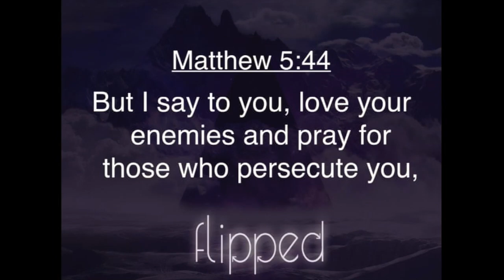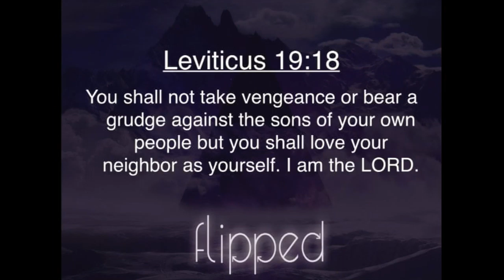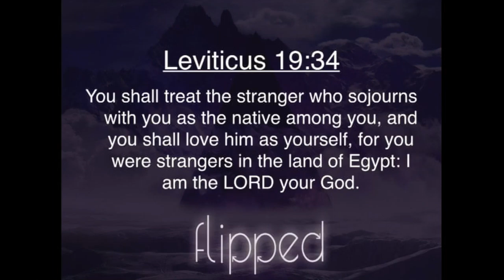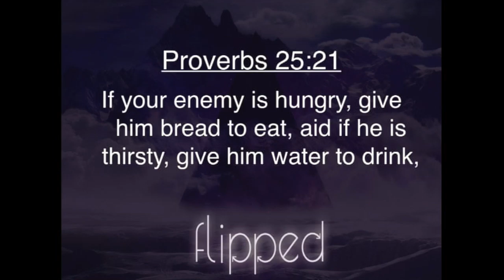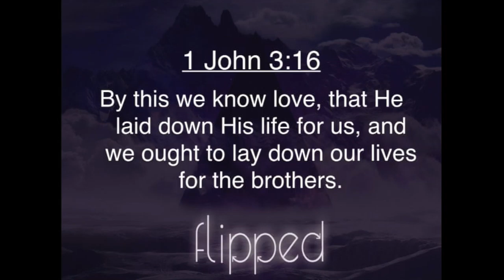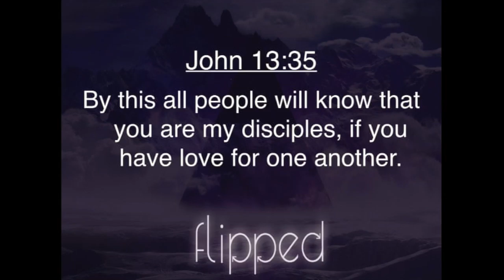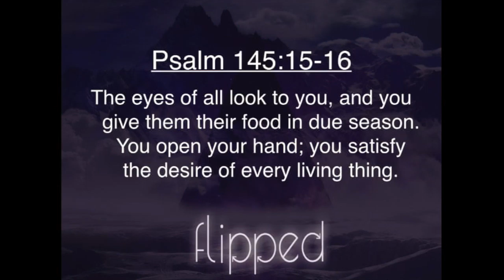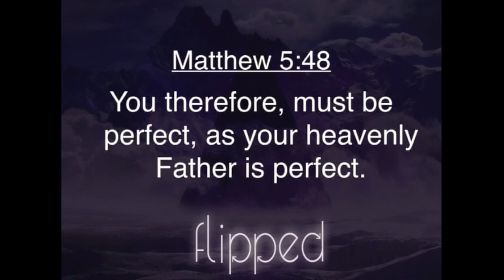Like Father Like Son - 5/22/16